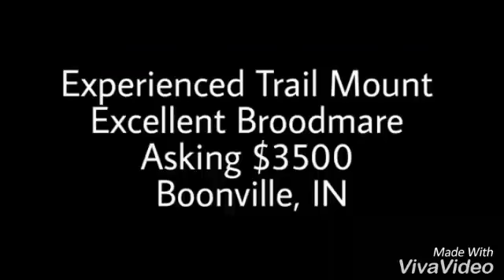SOLD Ally Registered & Certified RMH for Sale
This beautiful RMH mare has been sold, but if you're looking for one like her message me, and I could probably get you in touch with one.